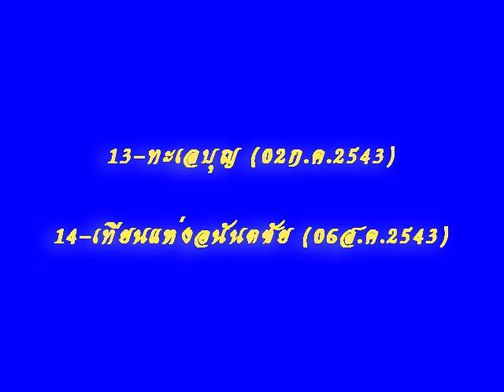นำนั่งสมาธิ โดย หลวงพ่อธัมมชโย ชุดที่ ๓ ตอน ที่ ๕